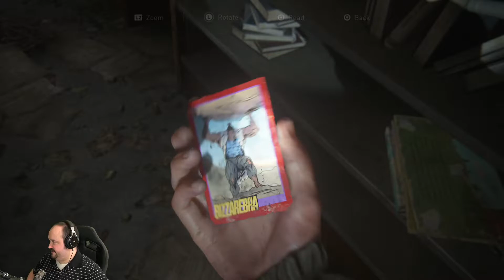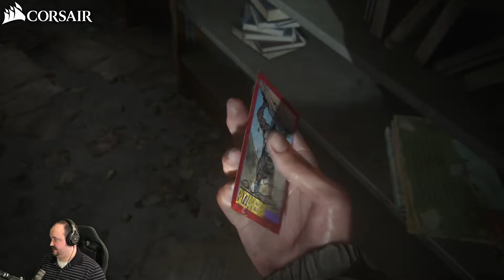Let's Play The Last of Us II - Survival Gameplay - Part 18